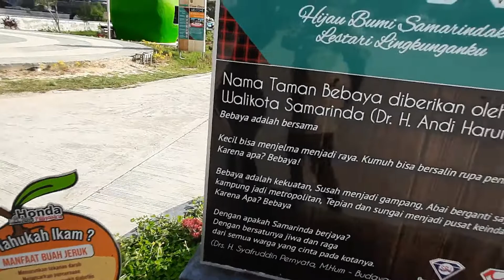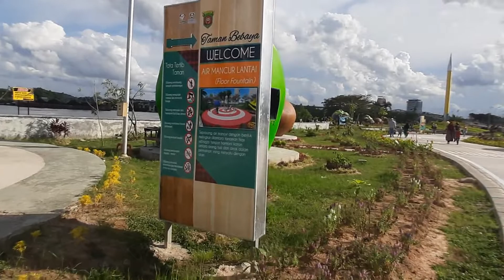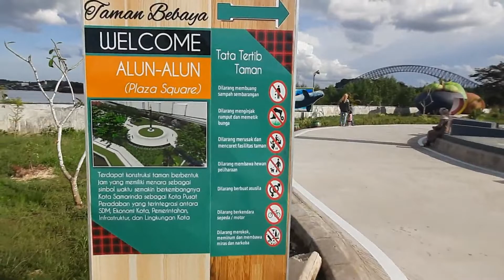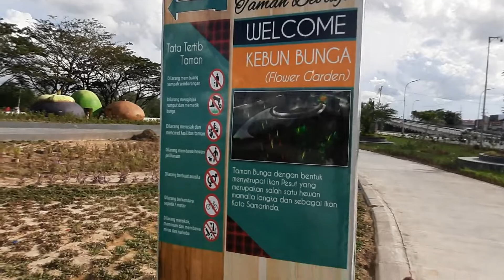TAMAN BEBAYA TEPIAN MAHAKAM - SAMARINDA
Taman Bebaya, Nama Resmi Taman Baru di Jalan Slamet Riyadi, Beri Pesan Gotong Royong ke Warga Samarinda.
Nanti kalau masuk taman ambil karcis dulu. Kemudian saat mau keluar baru bayar. Untuk motor Rp 2 ribu. Mobil Rp 3 ribu. Sudah progresif. Per jam tambah seribu. Sampai maksimal Rp 10 ribu.
Jl. Slamet Riyadi, Kel Karang Asam Ilir,  Samarinda